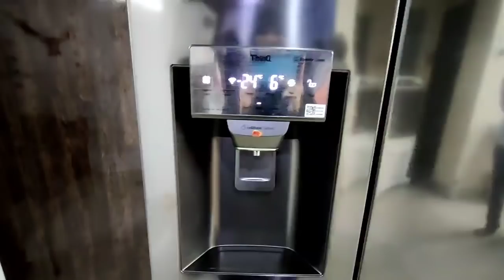myshopvlog / అందరూ అందరే ఒకరినిమించి ఒకరు ఉన్నారు / ఈరోజు మా పొట్ట పగిలేలా ఉంది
For computer works and maggamwork

@Manjula Fashions

@Thulasi Kitchen's Telugu Vlog